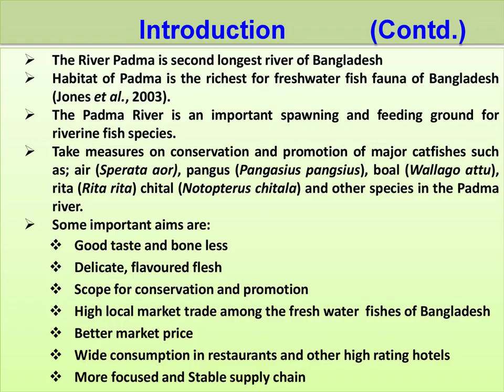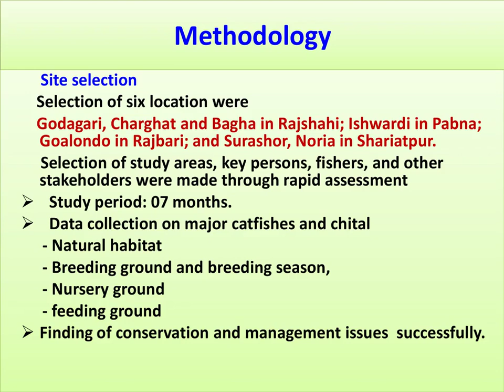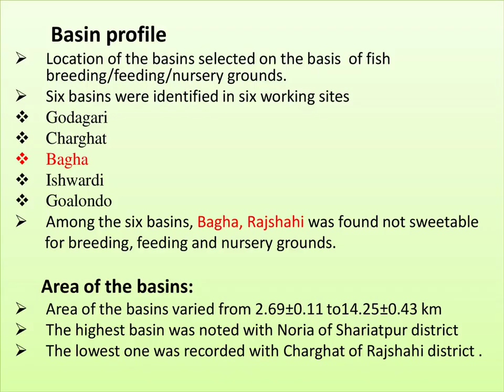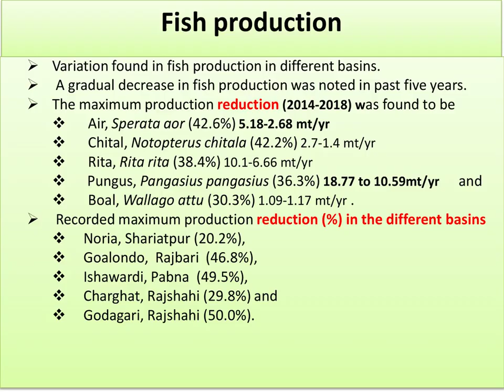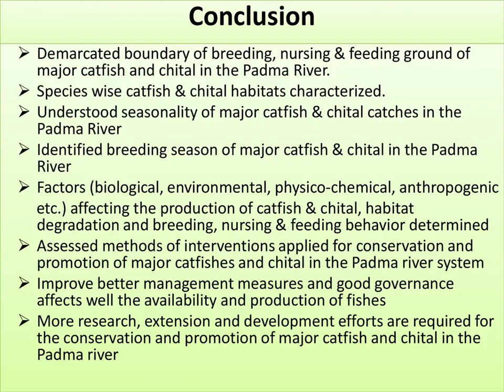International Webinar on Aquaculture and Marine Biology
Binay Kumar Chakraborty (Bangladesh Agricultural University,
Bangladesh) is giving his presentation about "Conservation and promotion of major catfishes and chital in the Padma River System" at International Webinar on "Aquaculture and Marine Biology" which was held on 17-19th September 2020.